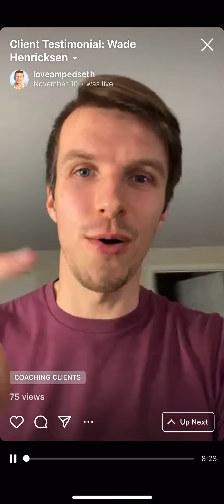Coaching Client Testimonial: Wade Henricksen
Wade Henricksen's Testimonial
On New Years Eve a couple years back, Seth helped me find a part of myself I had forgotten about and my eyes opened to a world I had not seen in some time. My life has been changed for the better, and I see more good in people than I used to. Seth is one of the kindest and warm people I know, and I'm glad to be on my journey with him around :)

Seth Pearson is a Self-Love Warrior and hosts the podcast Love Amped, a conversational study on how you too, can cultivate self-love. He has an online course “Blast into Self-Love”, and works one on one with those that are inspired to cultivate a life where at every moment they'd say, "I fully love myself!"